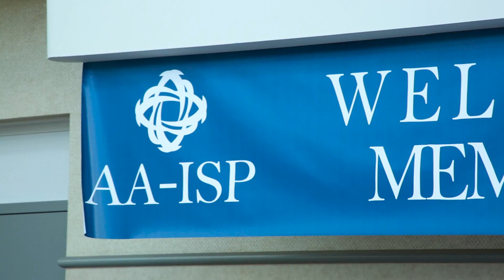AA-ISP - Training & Development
With the growth of the Inside Sales profession exploding in recent years the need for training and development has skyrocketed.

The AA-ISP is proud to offer many resources for questions and development our reps and managers need.

Through international conferences, the AA-ISP Mentor Program, Knowledge Center, Ask an Expert, and more you can gain the skills needed with the AA-ISP.